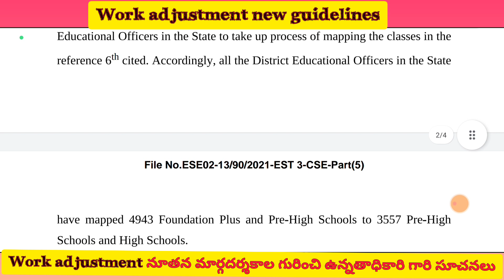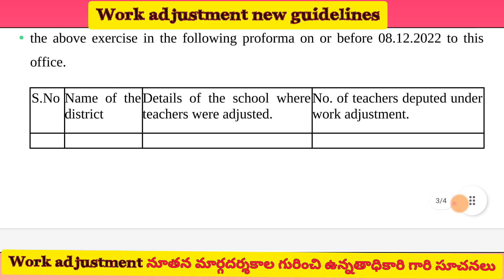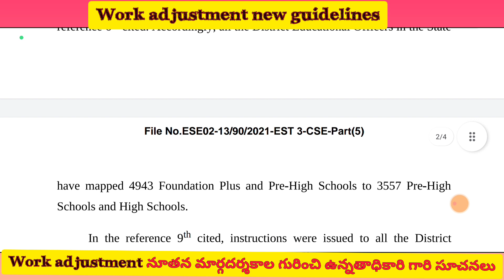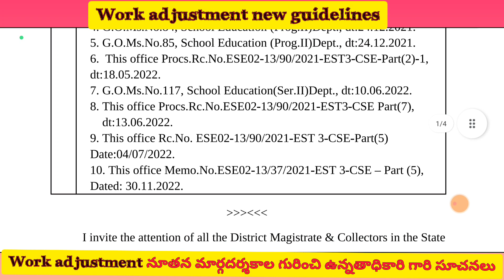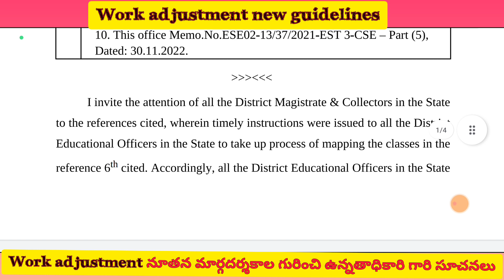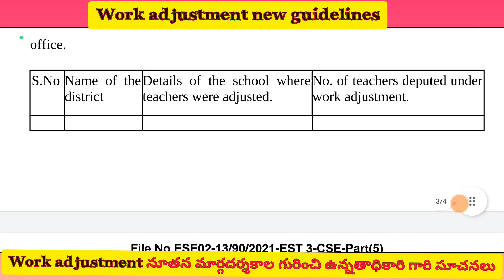NEW GUIDELINES/WORK ADJUSTMENT/NO PROMOTION PLACES?/వర్క్ అడ్జెస్ట్మెంట్ నూతన ఉత్తర్యులు/వివరాలు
వర్క్ అడ్జెస్ట్మెంట్ మరిన్ని నూతన మార్గదర్శకాలు